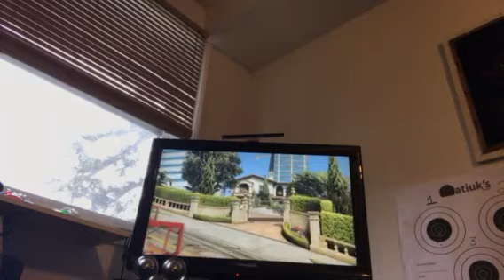Episode 19 gta 5 enjoy